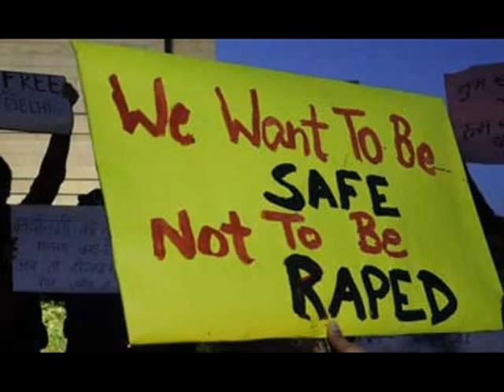AV Board Services Gathering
AV Board of Services Support Team invites  friends in the Services,
 to join them  for the Board of Services annual gathering on Thursday 22nd at  4pm  at La Terrace. Tomorrow at 4pm at Unity Pavilion in International Zone we can participate at Villanelle e tarantelle.  Strengthening the safety of women  on Sunday 1st of September at Sahodari house, Pillaiyar kovil street (near amman temple), Kottakarai village. Africa House in International Zone is in need of material for temporary structures, and donation on #251476 wholeheartedly welcomed..